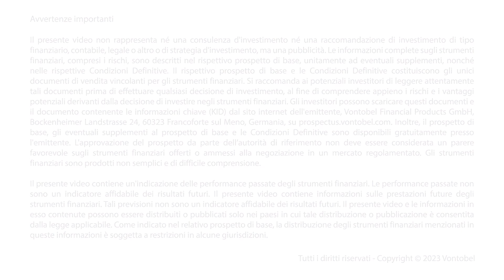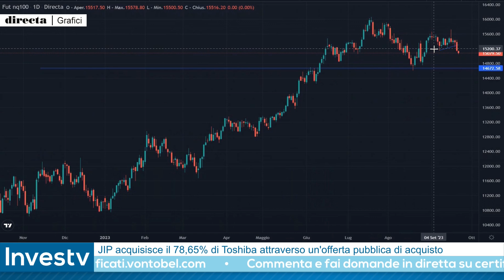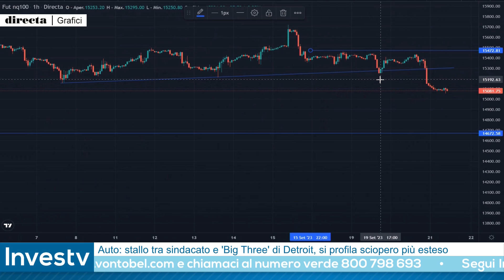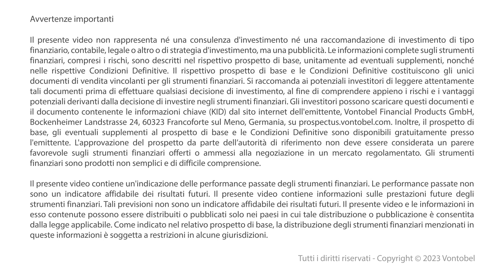Investv: dopo la FED per Designori si aprono possibilità SHORT sul NASDAQ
Nella serata di ieri la FED ha confermato i tassi di interesse ma ha aperto alla possibilità di nuovi rialzi nei prossimi mesi del costo del denaro. La reazione degli indici USA è stata negativa e per Riccardo Designori è lecito attendersi la prosecuzione di questa correzione anche nelle prossime settimane. Per questo motivo nel corso della diretta odierna di Investv il rappresentante della Squadra dei capitani ha presentato una strategia di trading short sul Nasdaq 100. Guarda il video e scopri i livelli operativi indicati da Designori durante la diretta di Investv.